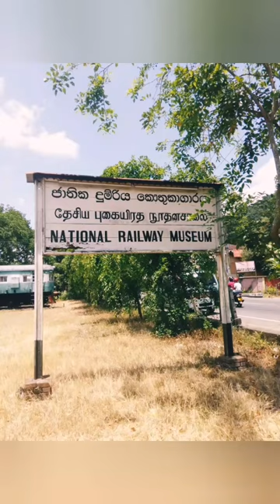Travel Sri Lanka / Kandy / Yatinuwara # 02 - National Railway Museum, Kadugannawa